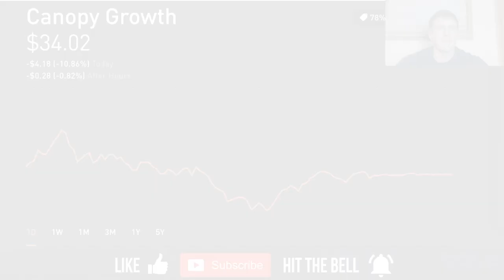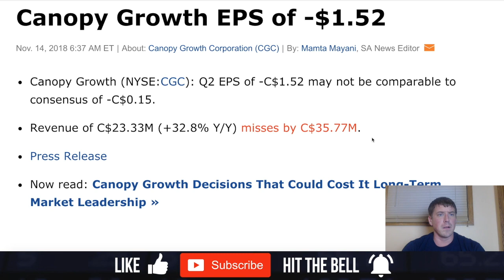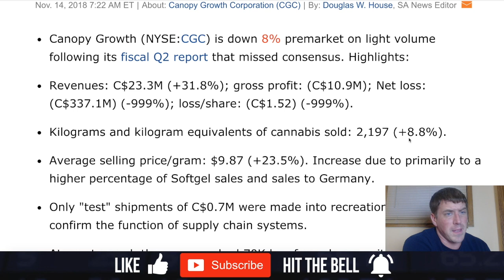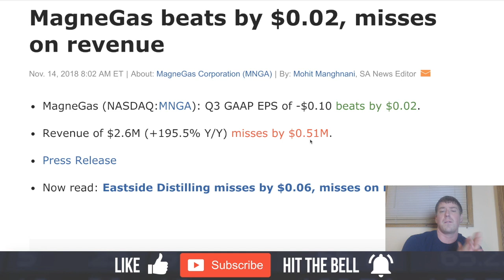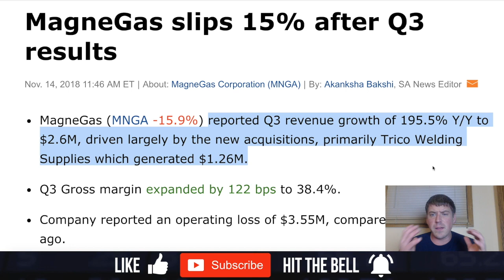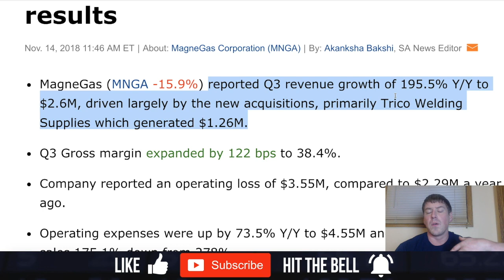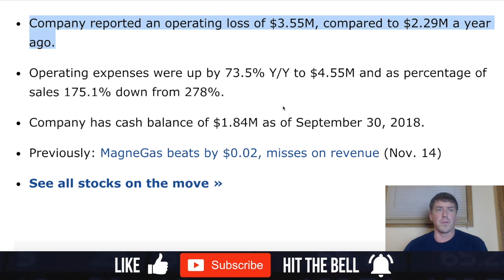🌿Canopy Growth (CGC) & 🔥MagneGas (MNGA) Q3 Earnings Analysis